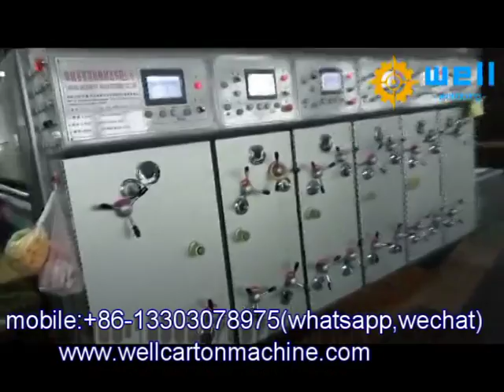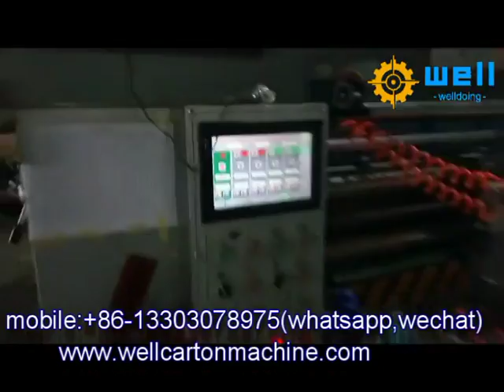automatic corrugated carton packing machine